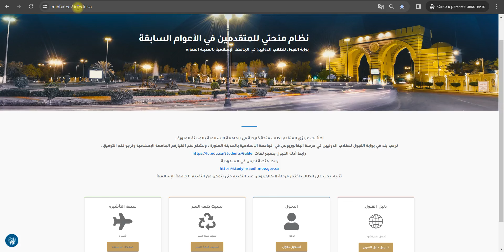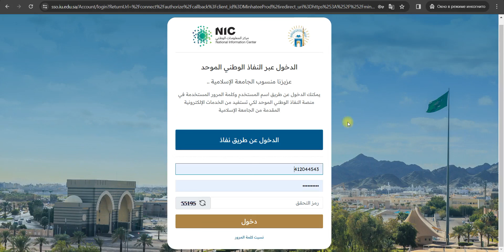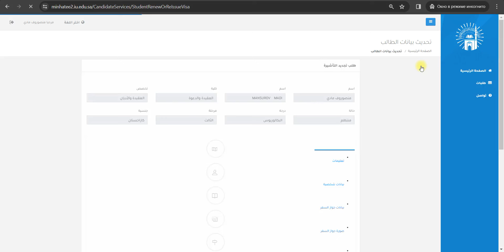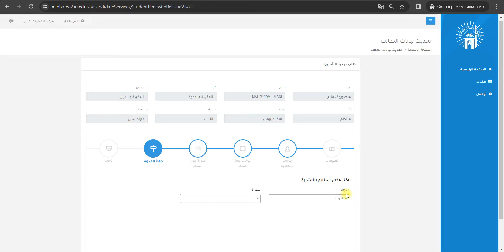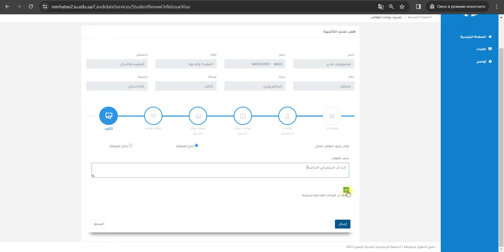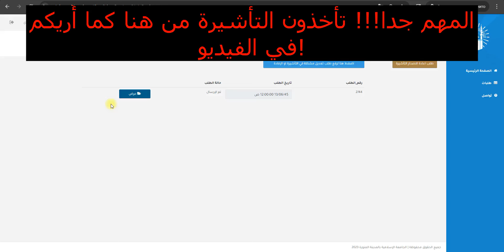الجامعة الإسلامية بالمدينة المنورة: كيفية طلب تأشيرة جديدة للطلاب/المقبولين المؤجلين للدراسة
We provide the latest up-to-date important news regarding study opportunities in Saudi Arabia: